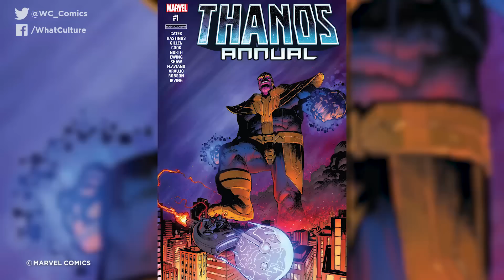10 Horrifying Comic Implications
The animal kingdom holds some dark possibilities for Killer Croc.